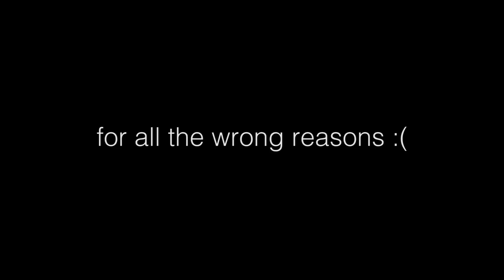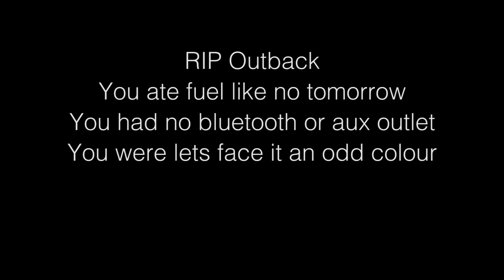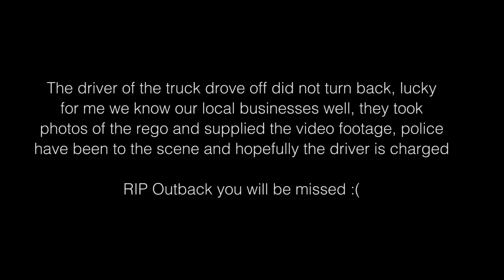HIT AND RUN. RIP SUBARU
HIT AND RUN. RIP

Previous Video -

 // Not a vlog just a short comic releif video of my Subaru Outback being ripped up and now RIP.

The driver took off, police were called and have now taken care of it.

Thanks to the local businesses owners in my area for doing more than is required, community is strong.

✩ TAGS ✩

✩ JOIN MY SOCIAL TRAIN ✩

→ Olympus OMD EM1
→ Olympus OMD EM5 Mk2
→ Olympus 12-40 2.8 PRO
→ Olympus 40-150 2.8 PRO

→ Canon 1DX
→ Canon 1DXII
→ Canon 14 f2.8L
→ Canon 16-35 f4L
→ Canon 24-70 f2.8 IIL
→ Canon 70-200 f2.8 IIL
→ Canon 200 f2 IS L
→ Canon 300 f2.8 IIL
→ Canon 600 f4 IL

→ RODE VideoMic Pro
→ RODE VideoMicro
→ RODE RodeLink FM Wireless Filmmaker System
→ RODE Stereo VideoMic

→ LEE Filters 100 x 100mm Little Stopper 1.8 Neutral Density Filter
→ LEE Foundation Kit
→ Lee Filters 100 x 100mm Big Stopper 3.0 Neutral Density Filter, 10-Stop
→ Lee Filters 4x6 (100x150mm) Neutral Denisty soft edge

→ 3DR Solo Drone
→ GoPro Hero 4 Black

→ Really Right Stuff TV34L
→ Really Right Stuff BH55

→ Syrp Genie
→ Syrp Genie Mini Timelapse gear

✩ BAGS I USE ✩

→ ThinkTankPhoto Airport Helipak for Solo
→ ThinkTankPhoto Airport Security v2
→ ThinkTankPhoto Airport Airstream
→ ThinkTankPhoto Urban Disguise 70
→ MindshiftGear Rotation180 Professional 38L
→ F-Stop Gear Tilopa
→ Oakley Kitchen Sink Laptop Backpack
→ Pelican Case 1560
→ Pelican Case 1610

✩ COMPUTER RELATED ✩

→ Apple MacBook Pro 15' Retina
→ Apple iMac 2016 27' 5K Retina

→ Adobe Lightroom
→ Adobe Photoshop
→ Photo Mechanic 5

→ OWC ThunderBay 4Bay SSD RAID 0
→ OWC ThunderBay 4Bay HDD RAID 1
→ Synology 5 Bay DS1515+